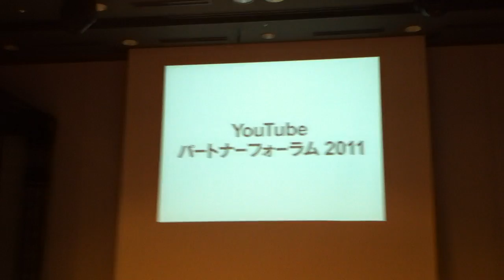Happy Birthday MEGWIN メグウィンお誕生日おめでとう！